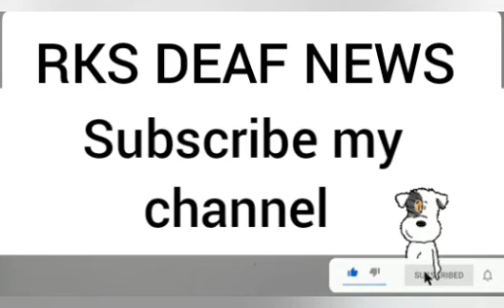RKS DEAF NEWS 30/03/2022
1- Ravi Kishan was broken by the death of his brother.

2- Terrorism with hijab in Kashmir starts. The woman throws petrol bombs on the bunker. Will India be banned Burqa?